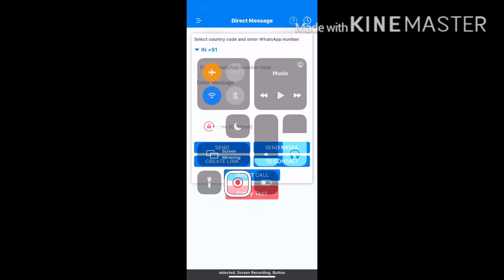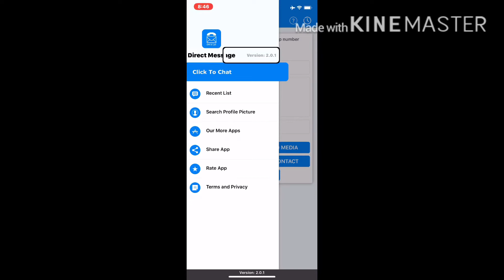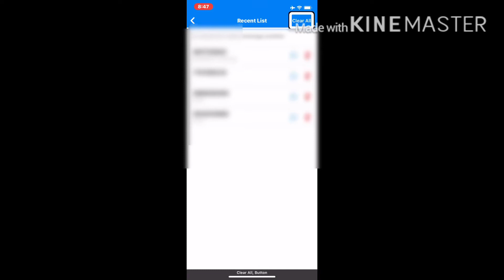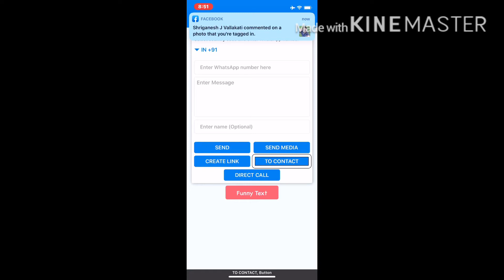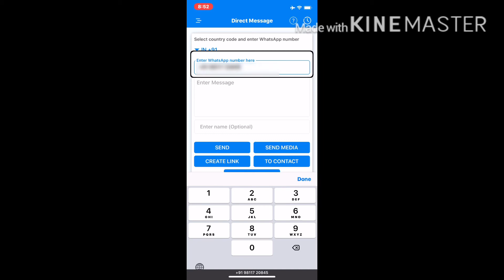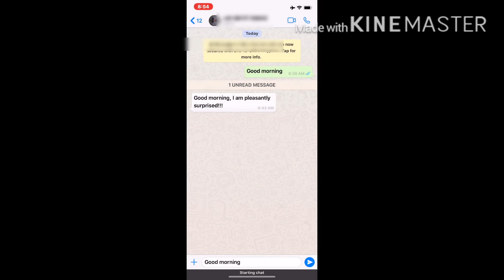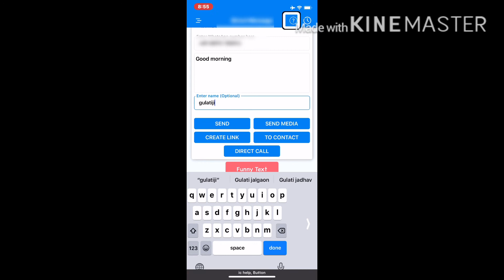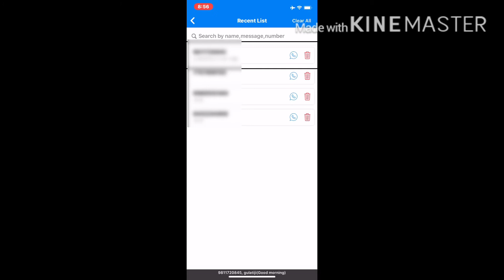WhatsApp message to any number without saving it in your contact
Hello friends,
In this video I have shown that you can WhatsApp message to any number without saving it in your contact on your Iphone.
Kindly watch this video till the end

You can send WhatsApp messages and media to any number without saving contact.